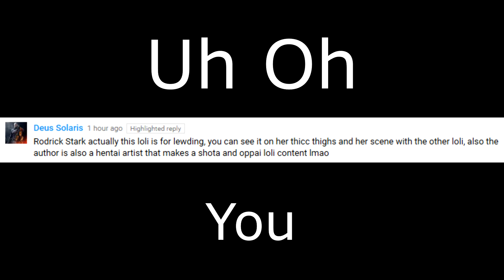Ravioli Ravioli Kanna's A Lewd Dragon Loli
Checkmate, non-lewders.

If I'm going to get banned from Youtube, this'll be the video.